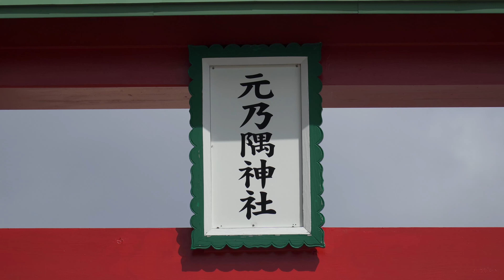【山口県長門市】元乃隅神社【4K】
2022.6.7AM9:00〜
元乃隅神社へ行って来ました。
道中、下関の天気は 許容範囲でしたが
現地では完全な曇り空でした…

個人的な感想ですが、同じような鳥居の多い神社では、福徳稲荷神社の方が好きです。

山口県下関市を中心に
趣味で撮影した動画をアップしてます。

まったりと、マイペースで続けてますので

【メイン機材】
カメラ:ZV-E10/α6400/GoPro9
ジンバル:MOZA AirCross2
レンズ: E 10-18mm F4 OSS 他６本

下関の夜景

瑠璃光寺五重塔

妙青寺の寺堤の藤